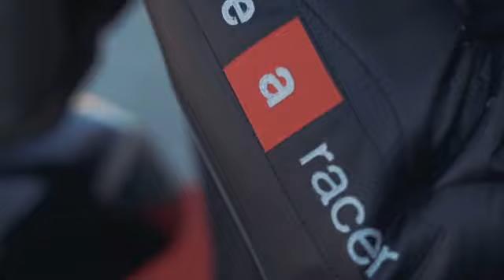Aprilia RSV4 Factory 2021 Biaggi rodando en Misano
PRUEBA APRILIA RSV4 1100 R+FACTORY 2021: ¿ES IMPOSIBLE MÁS?
La Aprilia RSV4 es el sueño de todo amante de las motos superdeportivas. Aqui tienes a Biaggi rodando con ella en Misano